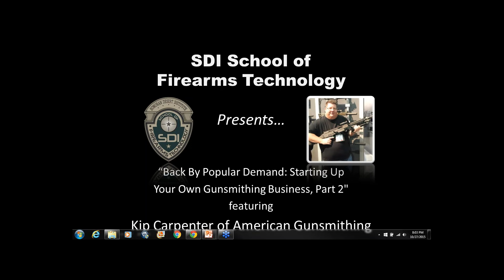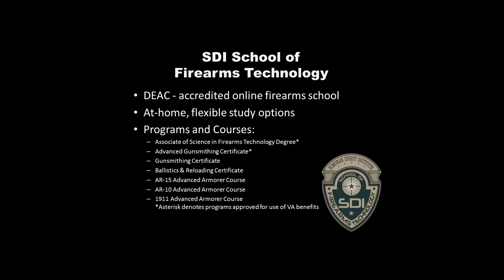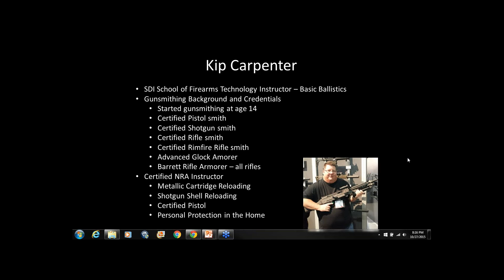October 2015 - Back By Popular Demand How to Start Up Your Own Gunsmithing Business, Part 2 Fea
Ask and ye shall receive! "Back By Popular Demand: Starting Up Your Own Gunsmithing Business, Part 2" Featuring Kip Carpenter tackled even more great questions that our friends had on starting and running your own gunsmithing business!  This was an awesome session with a huge turnout, and if you missed it we hope you enjoy the recording.  Check our Facebook page for upcoming webinar info!